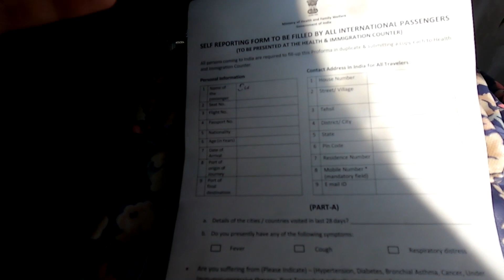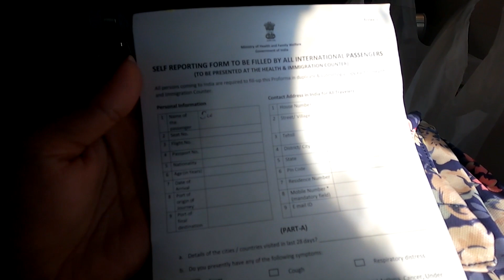Dubai to India, Kolkata | During Covid | Spicejet | Dubai Airport | Take GDRFA/ICA approval before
Title : Dubai to India, Kolkata | During Covid | Spicejet | Dubai Airport | Take GDRFA/ICA approval before |

About US - We are a expat couple resident of UAE, Dubai. Trying to explore the beauty of UAE & We want to share our experience with you all.

About This Video - We are going to India, know all the rules to travel during covid. Please don't forget to take GDRFA/ICA approval before going to your country if you are a resident of Dubai or Abu Dhabi. Return video already uploaded.